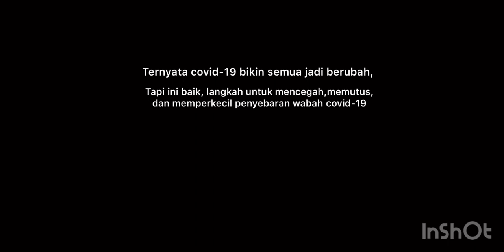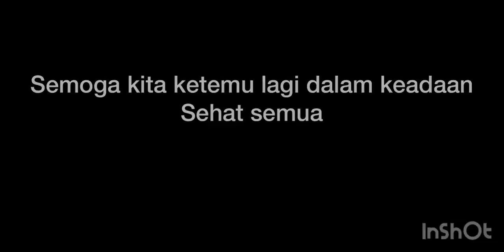DAMPAK DARI COVID-19 !!!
Ini hanya dampak kecil dari covid-19 di tempat gue kerja ! Dan per tanggal 1 april 2020 tempat gue kerja resmi LOCKDOWN sampe tanggal 1 mei 2020.. jaga kesehatan kalian semua